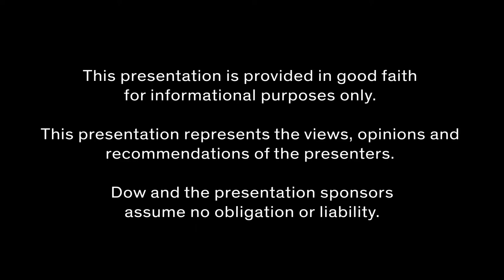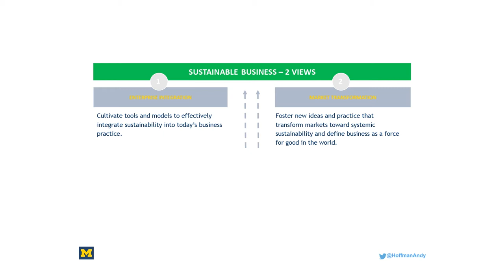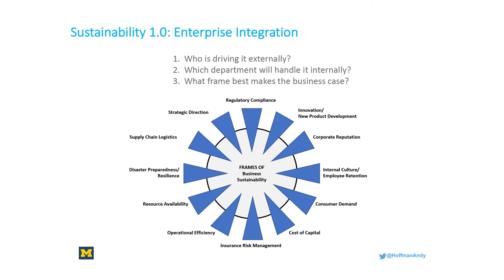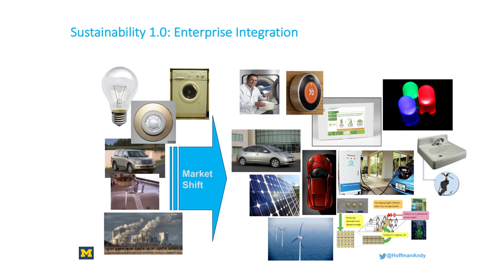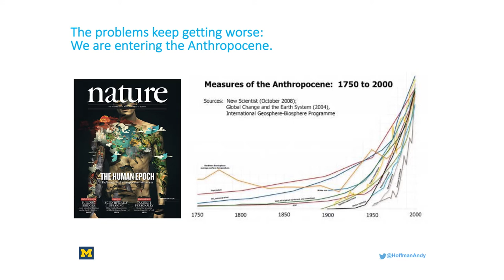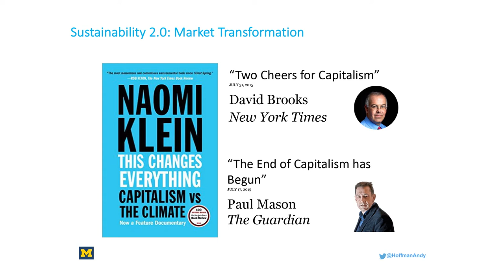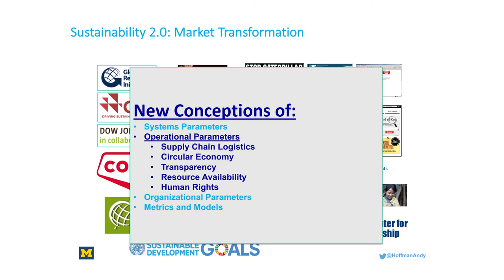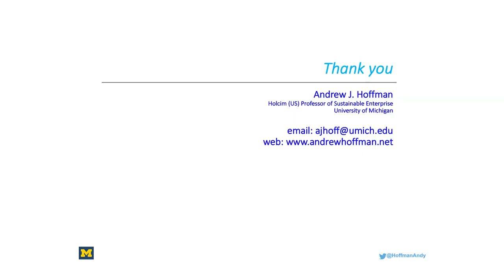The Next Phase of Business Sustainability (Elements of Sustainability Series)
Dr. Andrew Hoffman (University of Michigan, Holcim (US) Professor of Sustainable Enterprise) discusses the next phase of business sustainability. From the dawn of the modern environmental movement and the establishment of environmental regulations in the 1970s, it has now become a strategic concern driven by market forces. Sustainable business is reaching the limits of what it can accomplish in its present form; instead of tinkering around the edges of the market with new products and services, business must now transform it.